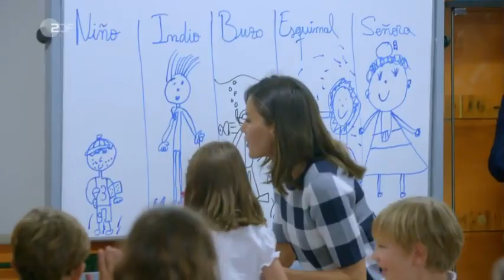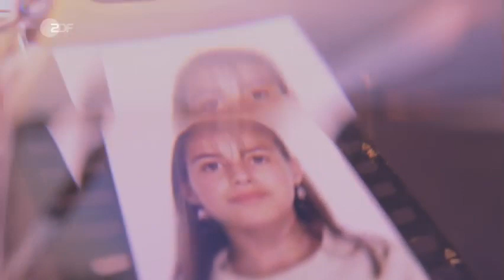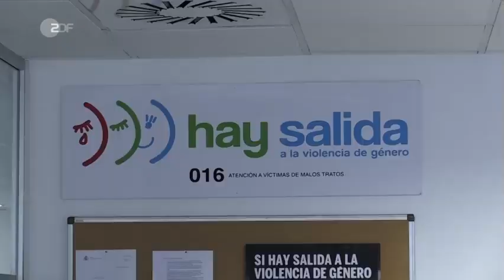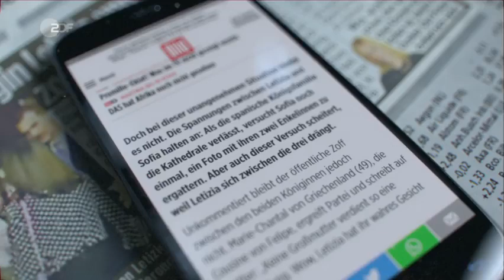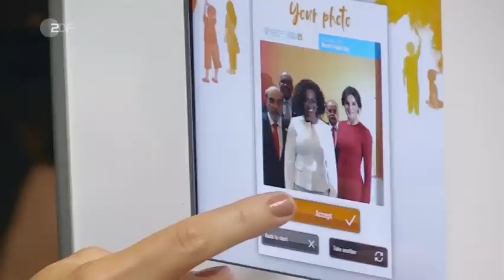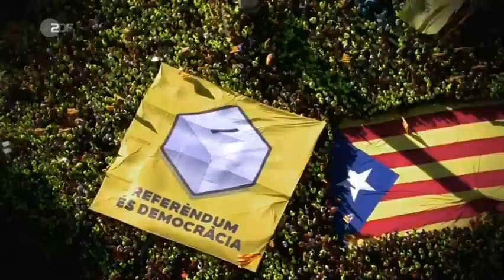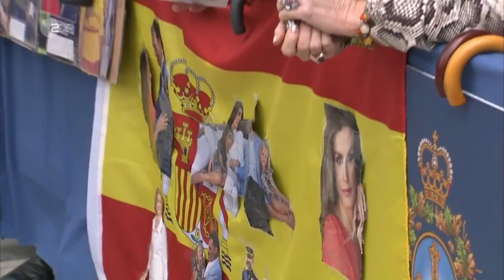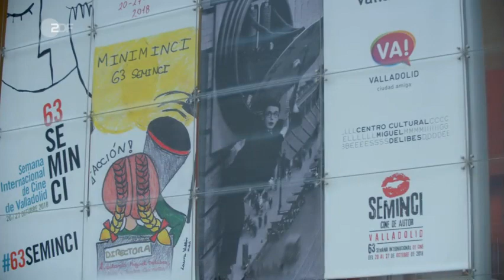Beruf: Königin! Letizia von Spanien / Ocupación: Reina! Letizia de España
Documental propiedad de ZDF.